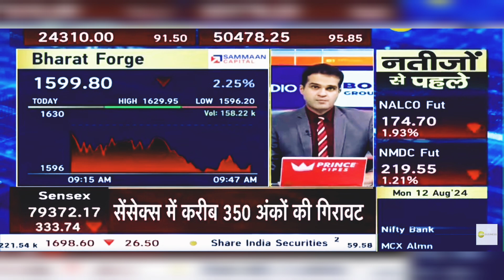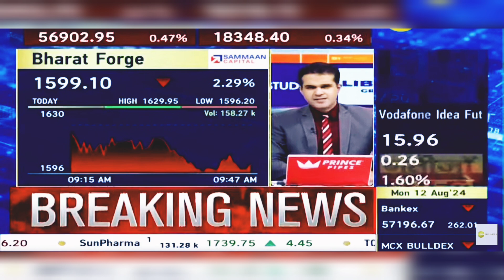Bharat Forge Share News Today: Bharat Forge Share News | 12th August 2024